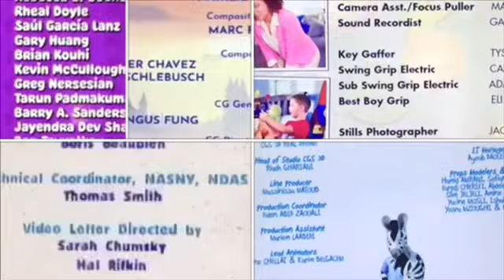Saturday Morning Colleen Ford - Caaguazú